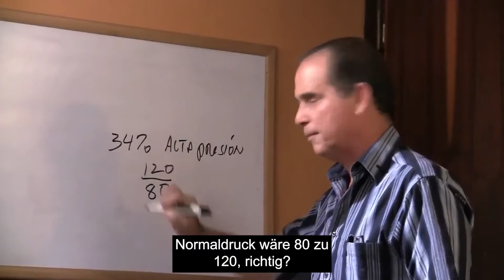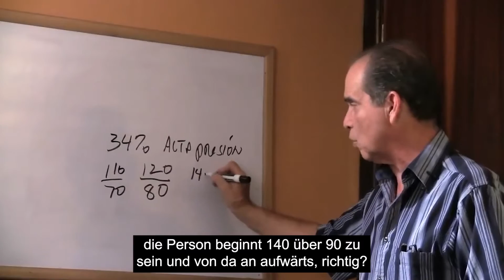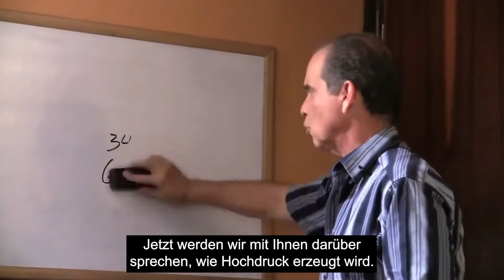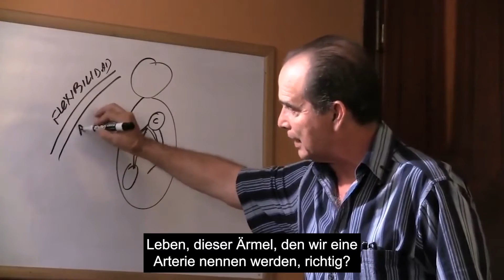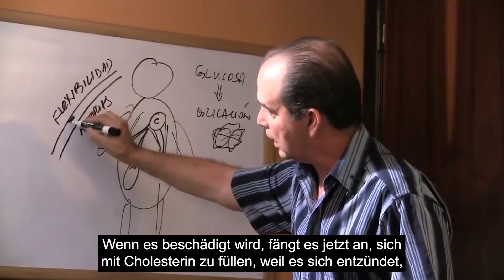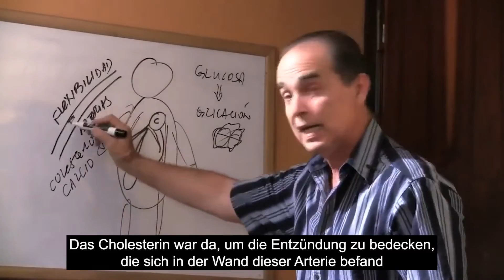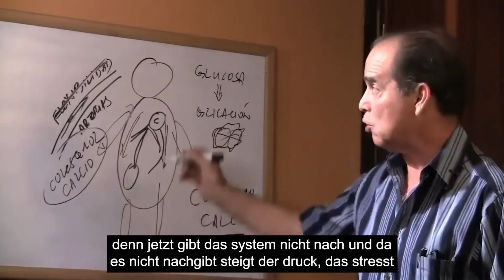#617 Wie entsteht Hochdruck?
In dieser Folge erklärt Frank Suárez, was die Hauptursachen für Bluthochdruck weltweit sind.